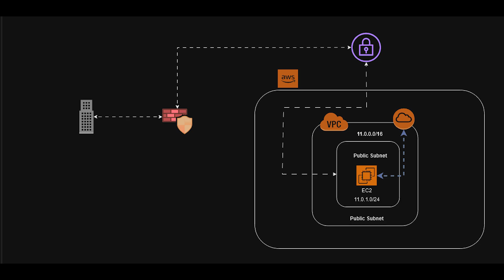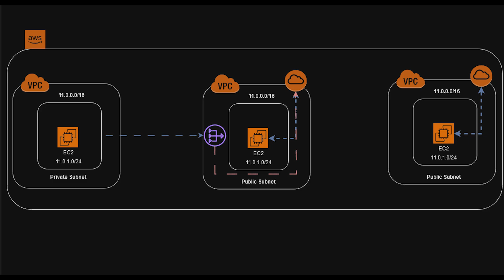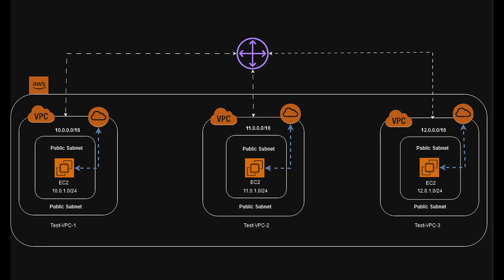AWS Imbruttito: Dove, Come e Perché – Regioni, Zone e Connessioni in 10 Minuti